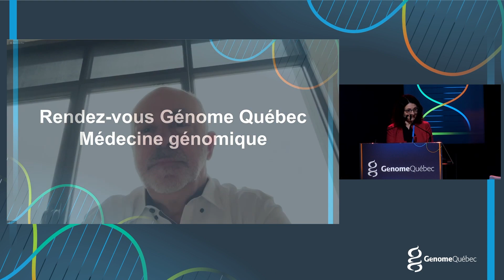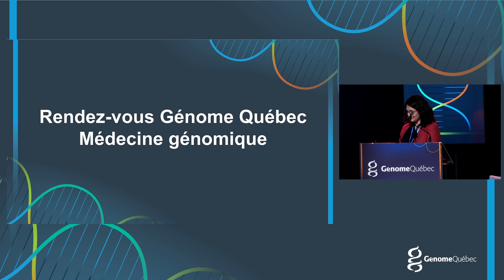Mot de bienvenue de GQ et allocution du ministre de la Santé Christian Dubé - Rendez-vous GQ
Coup d'envoi des Rendez-vous Génome Québec 2023
Conférencier vedette: Christian Dubé
Kick-off for Rendez-vous Génome Québec 2023
Keynote speaker: Christian Dubé